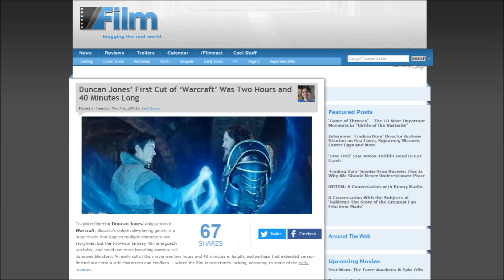영화 워크래프트 : 전쟁의 서막 리뷰(자막) - 임스PD/EAMES PD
- 드디어 개봉한 워크래프트 영화! 과연 평가는 어떠할까?
- 영화의 장단점을 공유해 보는 시간을 갖아 봅시다!